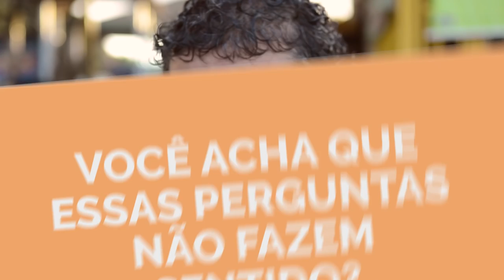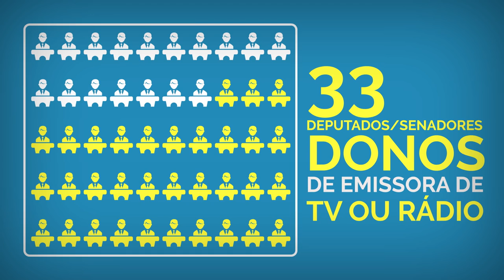Entenda o que é Regulação da Mídia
Censura, liberdade de expressão, poder e influência da mídia. São várias as expressões usadas ao falar sobre regulação da mídia. O tema, que já foi alvo de debates e criação de leis em outros países, ainda é polêmico no Brasil. Para você entender melhor o debate sobre a elaboração de um marco legal único, o Portal EBC preparou um especial sobre o tema.